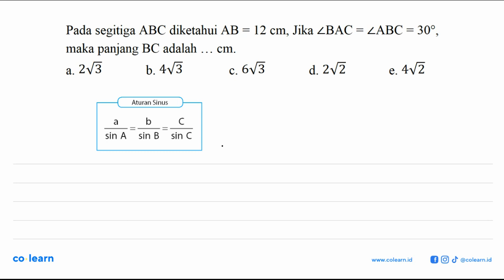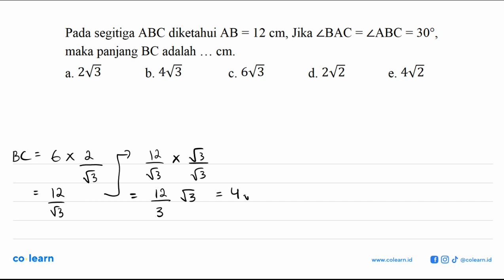Pada segitiga ABC diketahui AB = 12 cm, Jika sudut BAC = sudut ABC = 30, maka panjang BC adalah ...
Pada segitiga ABC diketahui AB = 12 cm, Jika sudut BAC =  sudut ABC = 30, maka panjang BC adalah ... cm.

Topik atau Materi: Aturan Sinus - Trigonometri - TRIGONOMETRI - Matematika Kelas 10 SMA -

00:00 : Bedah Soal
01:00 : Konsep, rumus dan pengertian Aturan Sinus
01:18 : Langkah penyelesaian soal
03:20 : Jawaban akhir
03:50 : Penutup